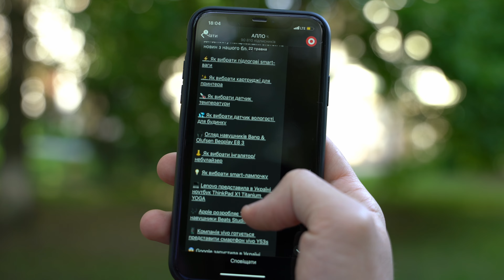Огляд праски Tefal Ultimate Pure FV9845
Огляд ТОПової праски Tefal Ultimate Pure FV9845. Розповідаємо все про технічні характеристики, можливості та функціонал.